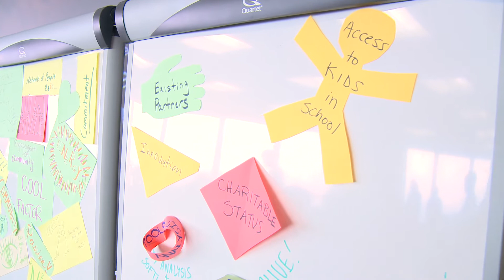OCE Social Innovation Forum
Footage from the OCE Social Innovation Partnership Forum in Health Improvement, held September 29, 2011 in Toronto.